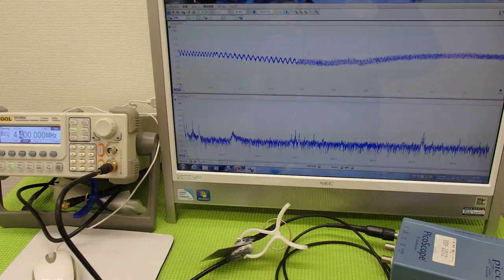超音波プローブによる金属部品の表面改質 （超音波システム研究所 ultrasonic-labo）